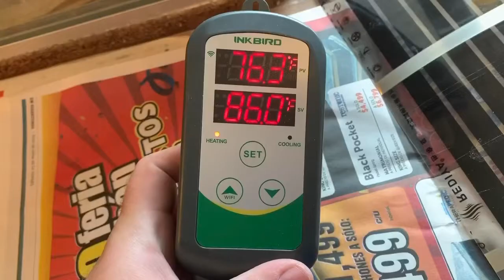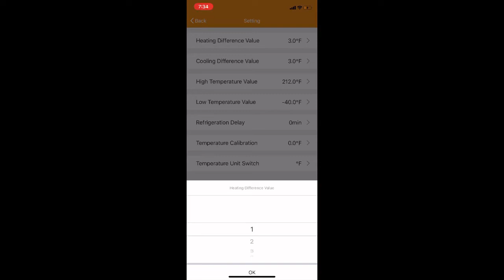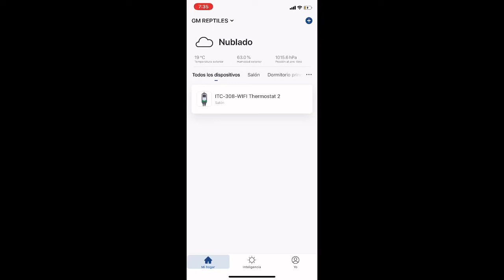INKBIRD ITC-308 wifi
NOSOTROS CONFIAMOS EN INKBIRD!